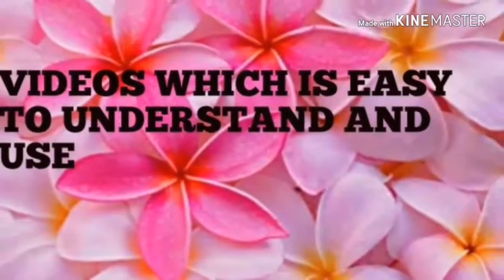Reuse of broken things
If the cycle air pump break don't throw it away please reuse that by doing something with that because reissue will reduce the pollution of land,air and water

I use 1" PVC pipe and same sized 'T' joint .